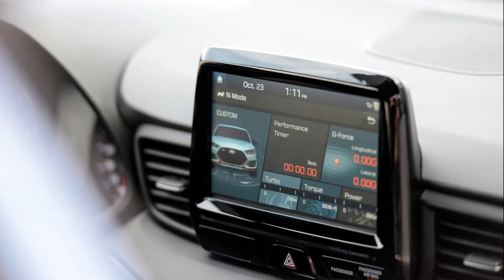2022-2023 NEW Hyundai Veloster N Sport Series Exterior Interior View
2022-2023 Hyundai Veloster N